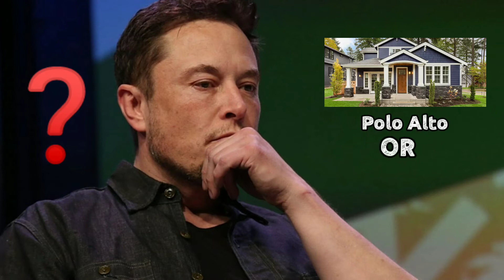Elon Musk Has A Submarine Car In His Car Collection?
This video is about the Car Collection Of Elon Musk